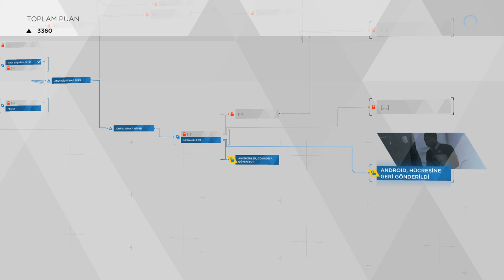Detroit: Become Human™